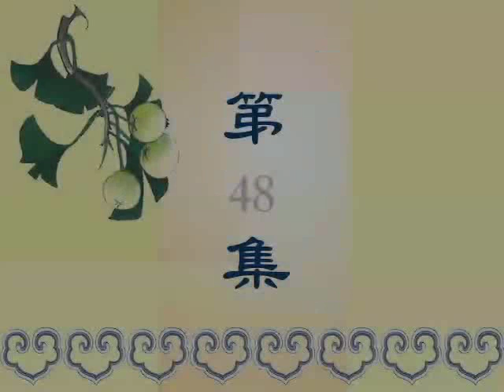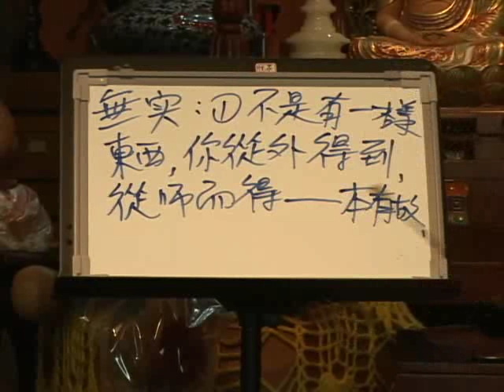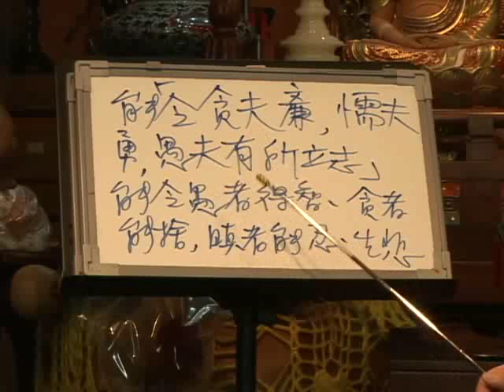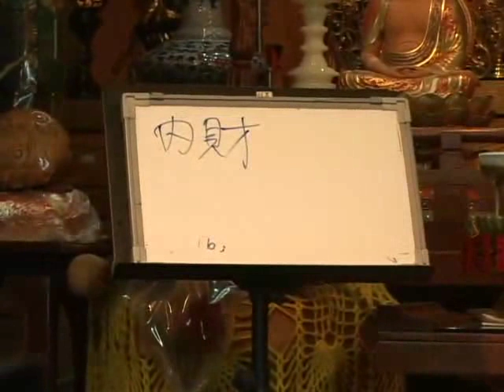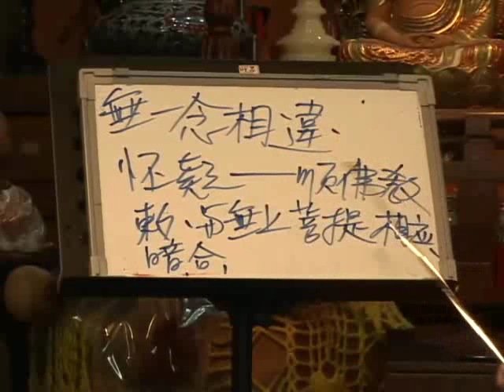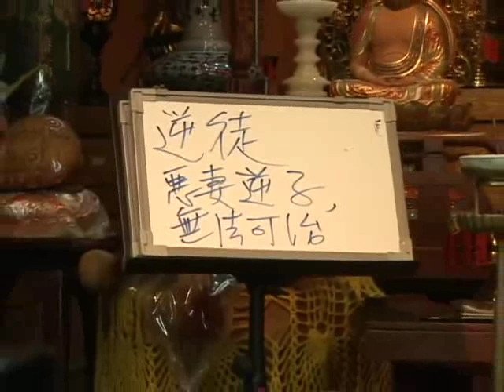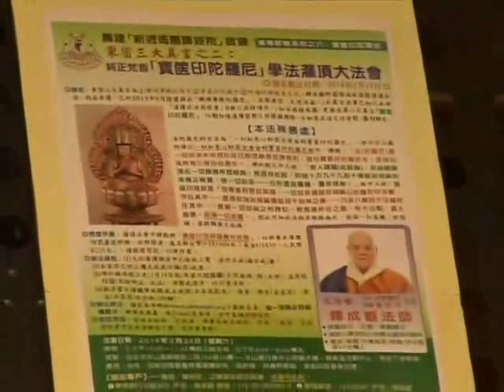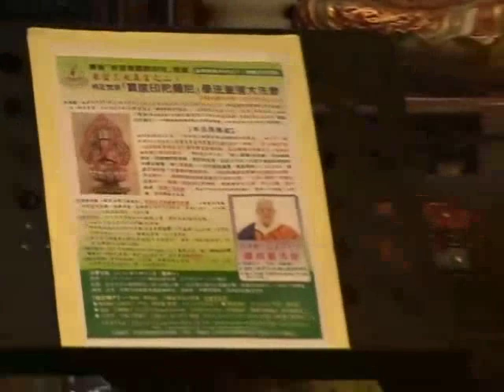金剛經釋義 48 成觀法師主講